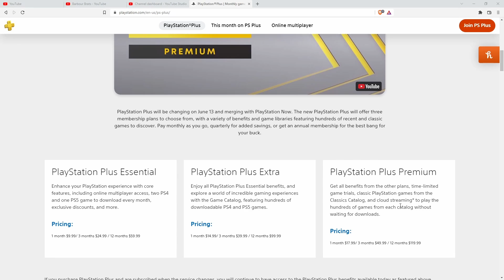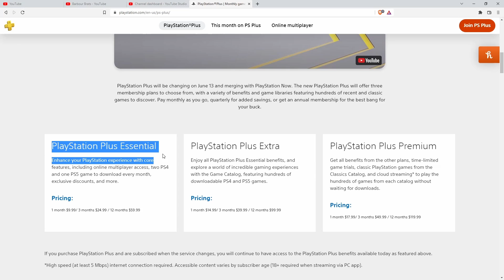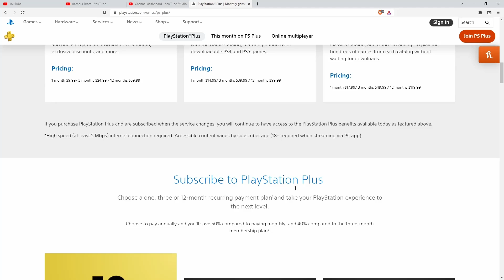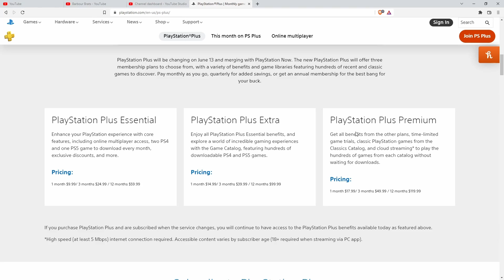Before You Buy - PlayStation Plus